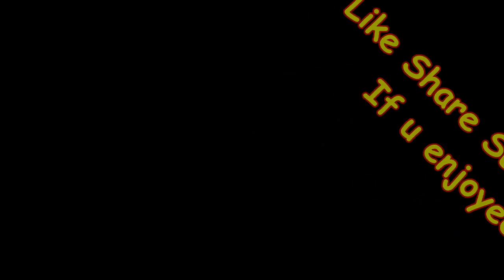YFSF Kids 2018: Noel Comia Jr. as Ed Sheeran | Perfect | INDIAN REACTION TO FILIPINO VIDEO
Checkout MY OTHER CHANNELS :
- All about my DESI SKITS and FUNNY videos!!
Aalu PK Fries - All about Pakistani REACTION VIDEOS.

Musical.ly : @AaluFry

If you want to contribute subtitles/translations you can do so by:
1. In the player, select the gear icon .
2. From the drop-down menu, select Subtitles/CC - Add subtitles or CC.

Your Face Sounds Familiar Kids 2018: Noel Comia Jr. as Ed Sheeran | Perfect